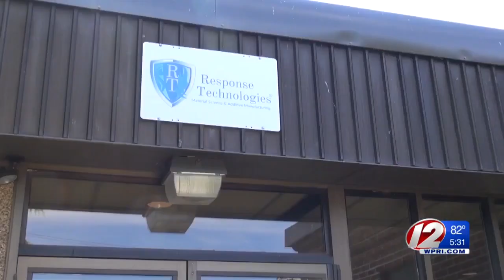Rhode Island surgeon develops new strapless masks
A Rhode Island surgeon and his friend, a cardiologist, teamed up to create a strapless mask.